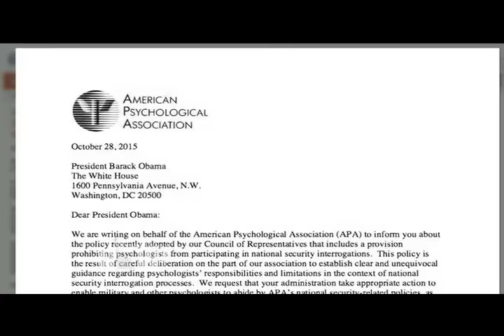APA Tells US to Withdraw Psychologists from National Security Interrogations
The American Psychological Association has officially notified the U.S. government of its new policy barring psychologists from participating in national security interrogations. The new rules were approved in August after an independent investigation documented how the APA leadership actively colluded with the Pentagon and the CIA torture programs. In a new letter to the White House and top federal officials, the APA asks the government to withdraw psychologists from any interrogation or prison setting that could put them in violation of the new ethics policy.